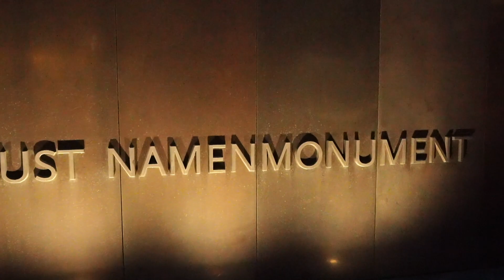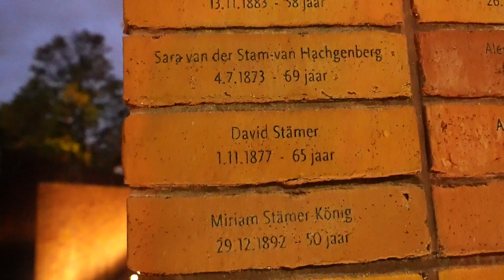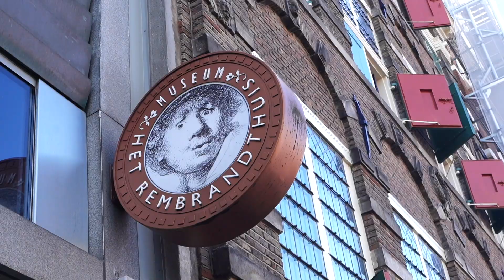Amsterdam!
Në këtë video do të eksplorojmë qytetin e mrekullueshëm të Amsterdamit me disa pika atraksioni si dhe jetën e natës në mbrëmje të ngarkuar me plotë njerëz të së premtes dhe te shtunes. Por në fillim ndalesën e parë e kam në qytetin e Eindhoven, gjithashty do të shohim vënde të njohura gjatë natës me bare dhe lokale dhe shumë rrugë të gjalla andej këndej.

Ps: deri në momentin që i gjeta :)

Ky udhëtim në këmbë më njohu me disa zona të famshme turistike, dhe kudo që ndaloja i shikoja me admirim dritat dhe arkitekturën e bukur të qytetit.

Shpresoj t’iu  pëlqejë po aq edhe juve :)

Muzika e përdorur është nga Përdorni lidhjen time të referimit për një video tuajën.